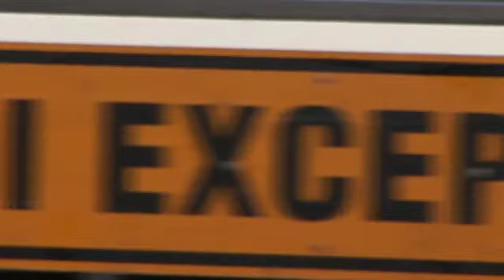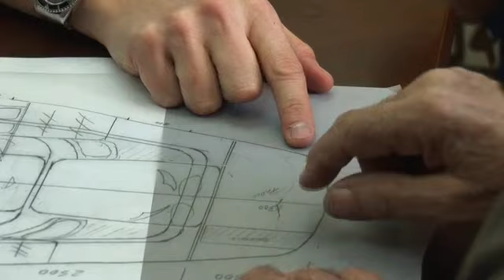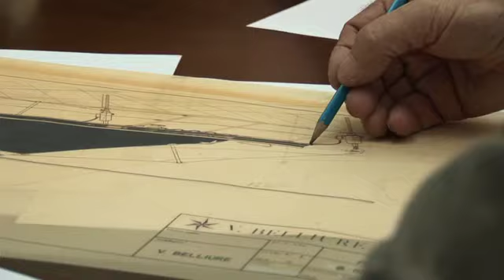The New Belliure B50 SY sailboat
After a 20+ year absence manufacturing sailboats, Belliure have begun building the new B50 SY. With the combination of the classic design skills of Vicente Belliure and the innovative Iñigo Toledo from Barracuda Yacht Design it looks to be a combination of luxury, quality design ( - what we have come expect from the Belliure craftsmen) and the innovative cutting edge design from Barracuda Yacht Design. The result, many in the sailing world are waiting expectantly for...
Here is a quick video montage of the first step in the construction process...